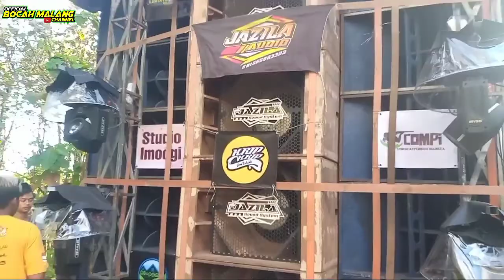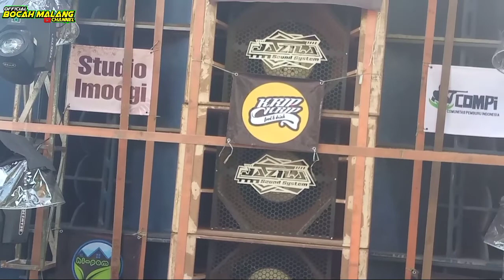jazila audio ikut serta karnaval Doko blitar full horeg poll auto pargoy